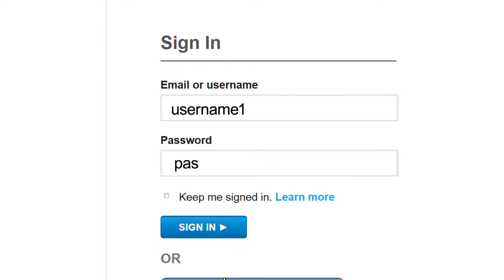Watch the Suns on FOX Sports GO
You can watch the Suns - and other select FOX Sports Arizona content - now at home or on the go with FOX Sports GO. It provides streaming video, including Suns games, pre/post-game shows and other types of programming. For all the details and how you can download it, check out